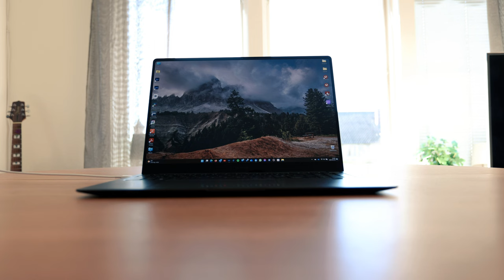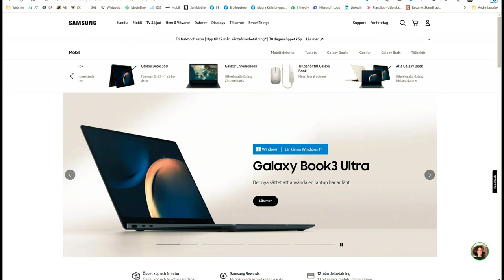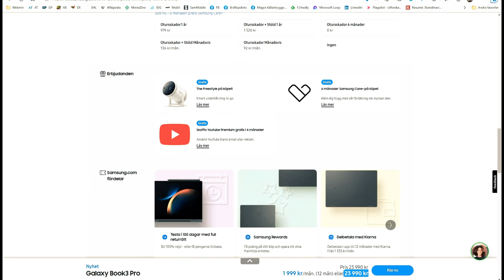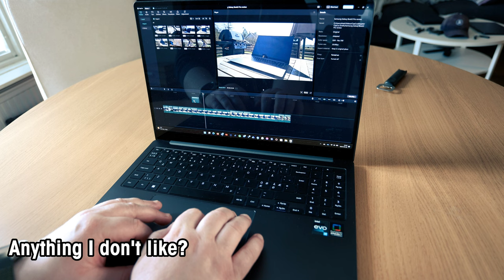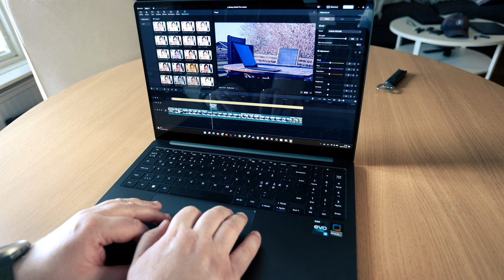Samsung Galaxy Book3 Pro - from the eyes of a photo and video editor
A review of the latest Samsung Galaxy Book3 Pro from the eyes of a photo and video editor.